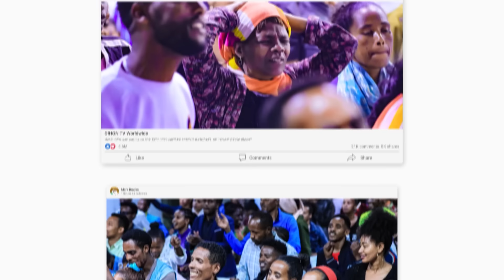በቃ ተይው እኔም አልፈልገውም#2024